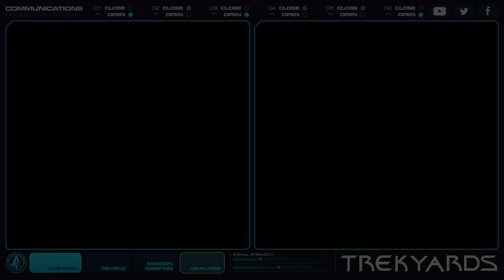Star Trek: Discovery S5E3 - "Jinaal" Spoiler Review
Its time to review "Jinaal" the third episode from the final season of Star Trek: DIscovery.  Have a listen and be sure to let us know your thoughts on it in the comments down below!

ABOUT US: Star Trek ships, tech and minutia are examined here in great detail.
As well as everything from episode reviews, breaking news, cast and crew interviews, detailed ship breakdowns, special events, LIVE discussions with you, our great community, in depth discussions with the ships creators and all of the NEW (and original) Trek content are discussed in a format that points out the good and bad in ALL of Trek.  Because none of it is exactly perfect...and we here at Trekyards LOVE Trek in all of its forms even when it disappoints or makes us mad.  So if you wanna discuss Trek this is your one stop shop for all of it!  We have a fantasic community of Trekyardians that we know and love and that join us on a regular basis to chat with us about the thing they love the most...Star Trek.

So if you love Star Trek you belong here on this channel.